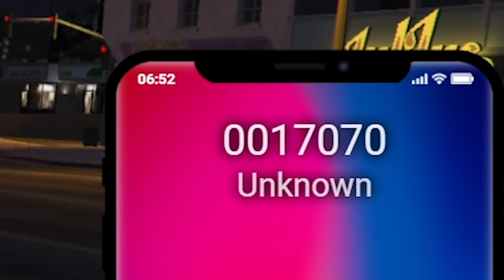Celebridades en Madafaking Life 😱😂 #5